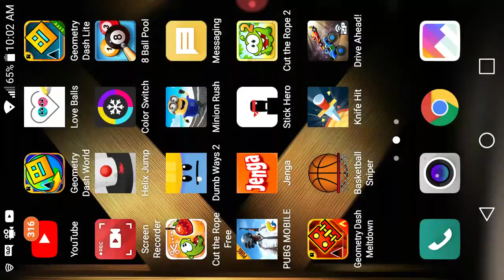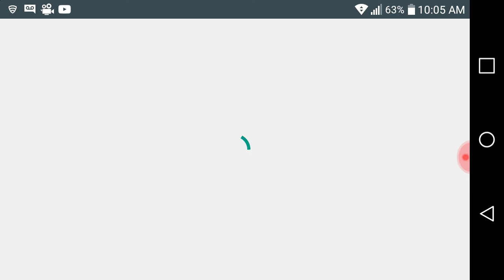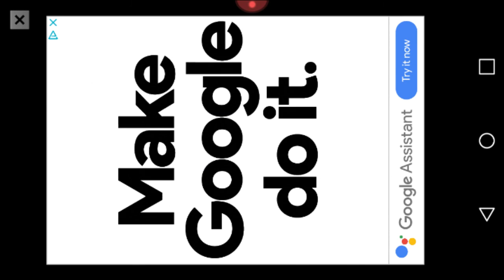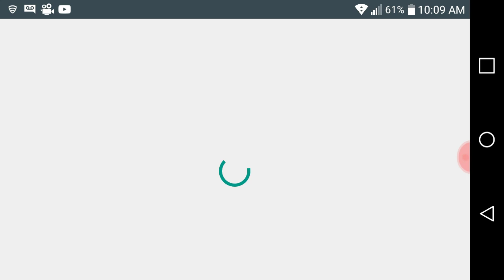Playing Geometry Dash meltdown again